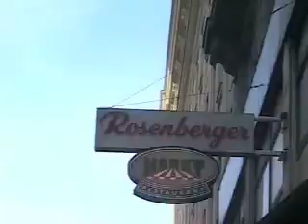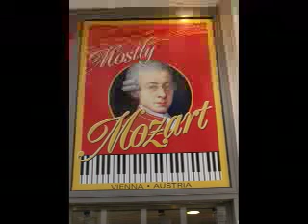Vienna walking tour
In Vienna for AdventSing in December 2007, our Lake Powell Choir group from Page, AZ, was treated to a walking tour of downtown Vienna by Kerstin Lange of Music Contact International.

The music:  "On the Beautiful Blue Danube," Strauss; "Eine Kleine Nachtmusik," Mozart; "Lovers & Losers," Last of the International Playboys, "Ave Maria," Schubert, performed by Ken & Lynn Mikell; "Symphony #31, Jupiter," Mozart